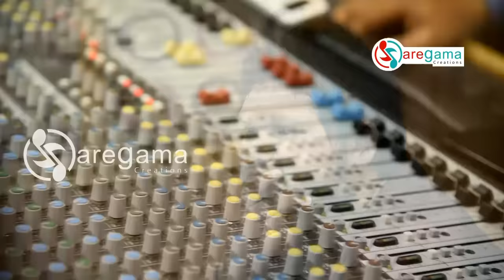Marijibi Pachhe | Humane Sagar Odia Sad Song | Music & Lyrics - Debashish Panda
Aditi Music presents the super hit Odia Sad song 'Marijibi Pachhe'. The Song is sung by Humane Sagar. Lyrics and Music composed by Debashish Panda. Feel the sweet composition and words of the lyrics in your heart and enjoy.

✽ Song - Marijibi Pachhe
✽ Singer - Humane Sagar
✽ Music & Lyrics - Debashish Panda
✽ Programming - Jaga JD
✽ Rhythm - Babu
✽ Producer - Parshuram Rout
✽ Music Label - Aditi Music
✽ Recording & Mixing- MRR Studio, Cuttack
✽ Video Editing – S.Vision Photography & Films, Bhubaneswar
✽ Technical Head - Er. Swarup Acharya
✽ Channel Creative Head - Subhasis Panda

This is the Copyright content of Aditi music. Any re-upload (Audio or Video) of this content is strictly prohibited. Legal action will be taken against those who violate the copyright of this content.